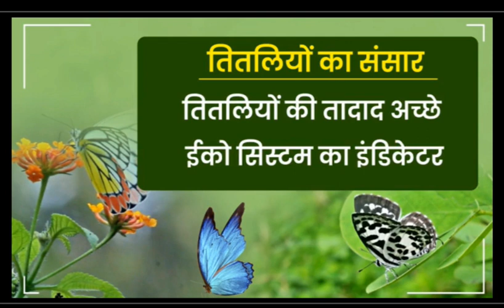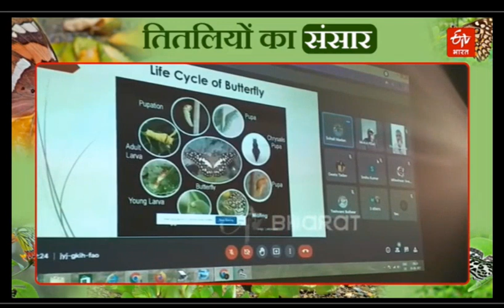तितलियों का अद्भुत संसार |TITLIYON KA ADBHUT SANSAR|IN JIM CORBETT NATIONAL PARK RAMNAGAR|THANX ETV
कॉर्बेट टाइगर रिजर्व के ढेला एंट्री गेट पर बटरफ्लाई पार्क का कार्य चल रहा है. कॉर्बेट और उसके आसपास के जंगलों में तितलियों की लगभग 150 प्रजातियां पाई जाती हैं. इस साल 17 सितंबर से 2 अक्टूबर तक तितलियों की गणना की जाएगी.